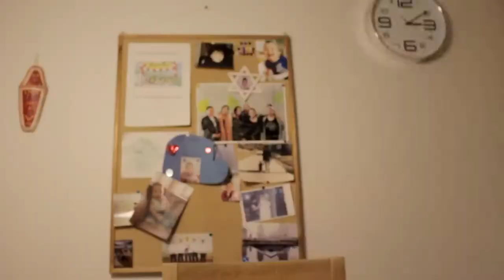Sapaassuaq - Episode #76 (S2)